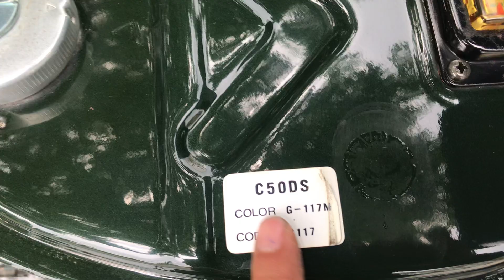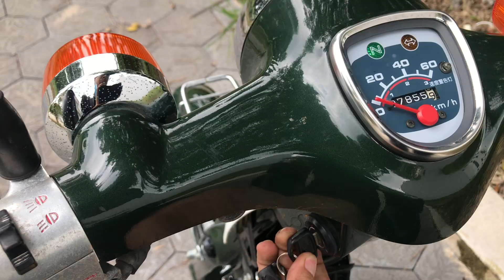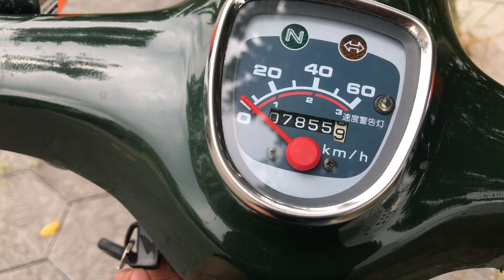23/07/22 Cub (đã bán)